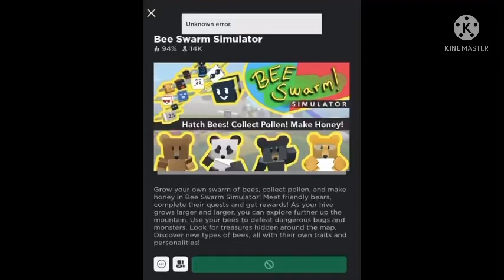help me I can’t join bee swarm simulator help me please